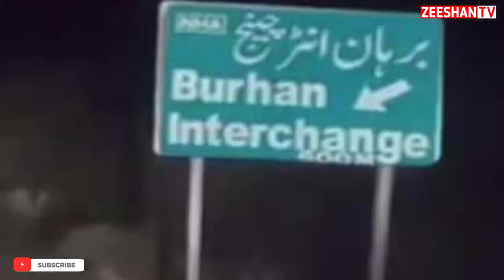Lahori Boy And Girl On Bike 🚲 Viral Video 2021| Zeeshan TV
New Viral Video Lahore Road
Boy and Girl On Bike Video
Lahore Road Video